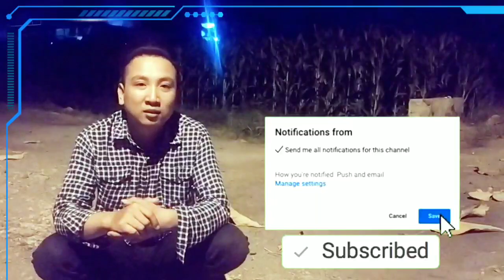Mengungkap | 11 Kegunaan Bawang Merah Mentah Untuk Kesehatan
Kali ini moxer tv akan share manfaat atau khasiat bawang merah mentah bagi kesehatan kamu banyak orang belum tahu manfaat bawang merah mentah kebanyakan orang tahunya bawang putih, simak dengan baik penjelasan dalam video ini agar kita bisa hidup lebih sehat dan alami.